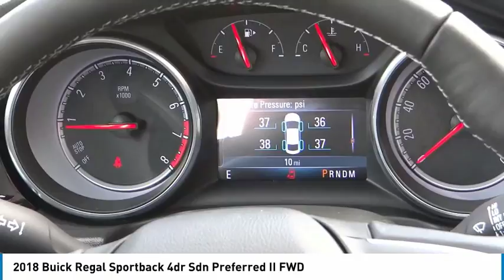2018 Buick Regal Sportback SIGNAL HILL, LONG BEACH, SEAL BEACH, LAKEWOOD, CARSON J1074584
2018 Buick Regal Sportback 4dr Sdn Preferred II FWD

2800 Cherry Ave.

BOULEVARD BUICK GMC PROUDLY SERVICING SIGNAL HILL, LONG BEACH, SEAL BEACH, LAKEWOOD, CARSON, & SURROUNDING SOUTHERN CALIFORNIA LOCATIONS. THIS EBONY TWILIGHT METALLIC 2018 Buick REGAL SPORTBACK IS EQUIPPED WITH A 2.0L I4 16V GDI DOHC Turbo, AUTOMATIC TRANSMISSION, AND RECEIVES AN ESTIMATED 22 City/32 Hwy MPG. CONTACT BOULEVARD BUICK GMC AT TO SCHEDULE A TEST DRIVE AND TAKE THIS 2018 Buick REGAL SPORTBACK HOME TODAY, OR VISIT OUR SHOWROOM CONVENIENTLY LOCATED AT 2800 CHERRY AVE., SIGNAL HILL, CA 90755. STOCK #: J1074584 | 2018 Buick Regal Sportback 4dr Sdn Preferred II FWD 2018 Buick REGAL SPORTBACK 4dr Sdn Preferred II FWD STOCK #: J1074584 | VIN: W04GM6SX5J1074584 | 2018 Buick Regal Sportback 4dr Sdn Preferred II FWD Boulevard Buick GMC BOULEVARD HAS BEEN SATISFYING SOUTHERN CALIFORNIA CAR BUYERS SINCE 1961. FRIENDLY & FAMILY OWNED. PLEASE CHECK US OUT ONLINE AT BOULEVARD4U.COM FOR MORE INFORMATION.